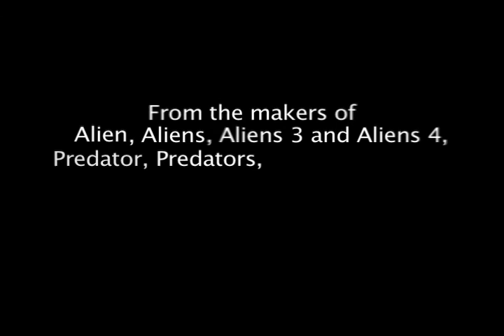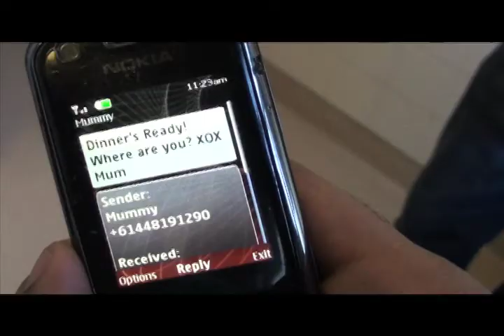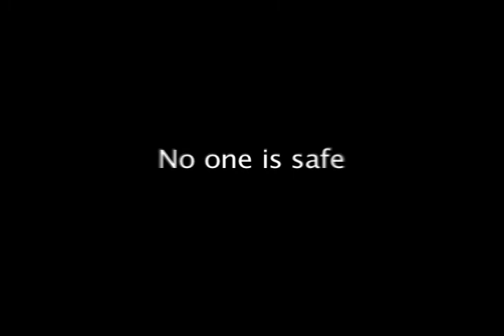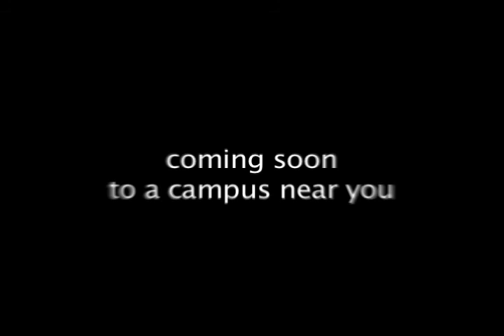Humans vs Nerds (er... Zombies?) - ANU Law Revue 2010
The Nerds are coming. Don't look back. Don't fall down. Don't accidentally wear a bandana on the wrong day. Or you'll become... one of them.